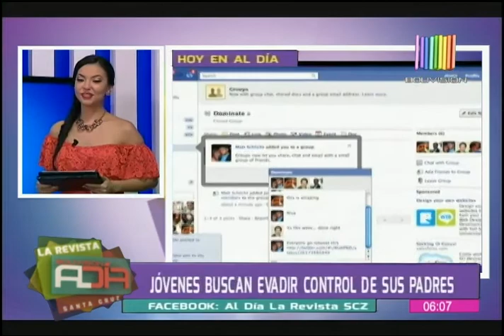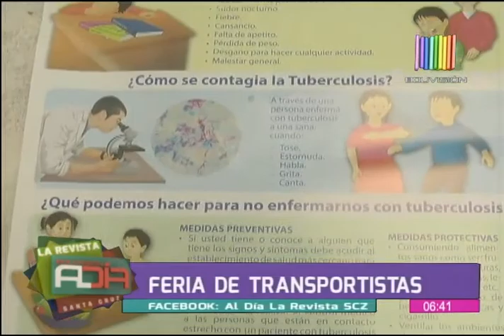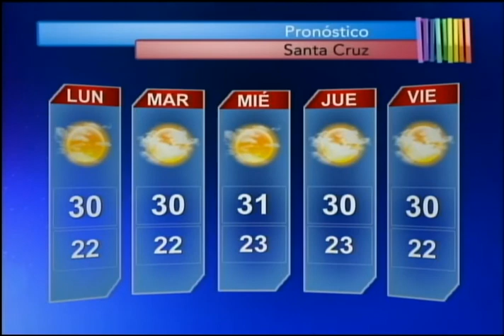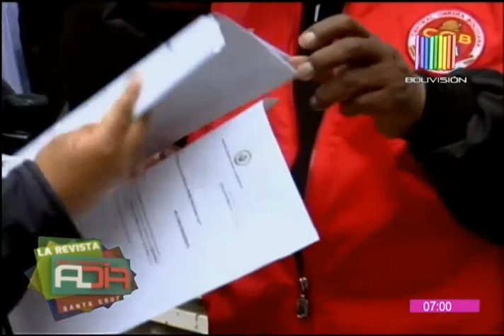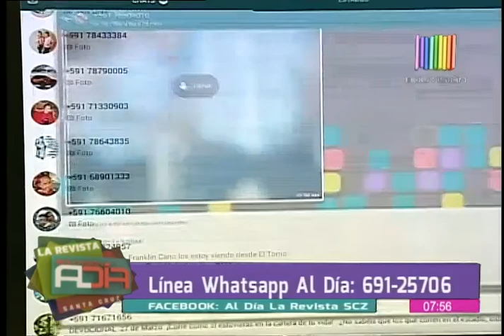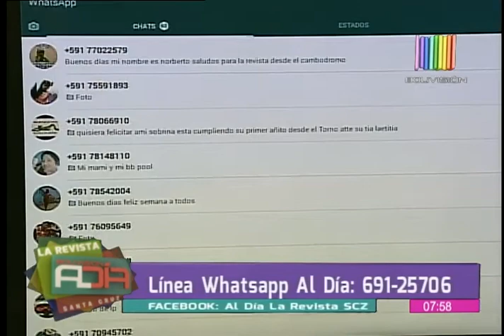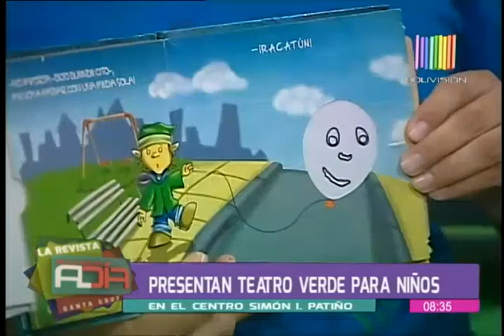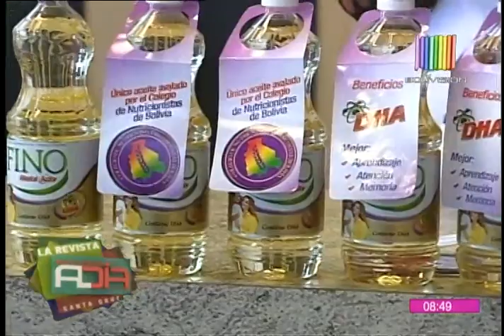La Revista Al Día SCZ: Programa del 27 de Marzo de 2017